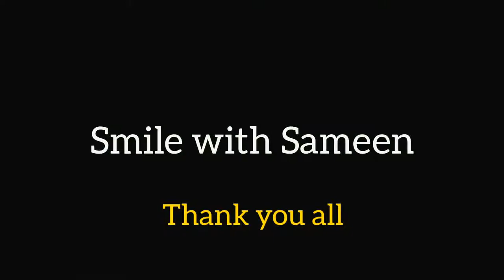✅তুমি কি হাজীর বিরিয়ানি খেতে চাও??💚SAMEEN SADMAN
সবার জন্যে অনেক অনেক ভালোবাসা রইল।
আজকের পর্বঃতুমি কি হাজীর বিরিয়ানি খেতে চাও !!💚SAMEEN SADMAN
যোগেযোগ করতে পারেনঃ
The 'SAMEEN SADMAN SHOW'  is an Educational channel.